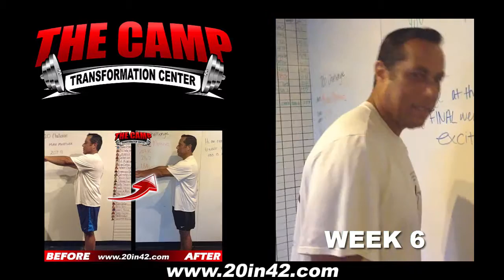Laguna Hills Fitness 6 Week Challenge Result - Michael Martinez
We will now check the result of Michael's 6 week weight loss challenge!